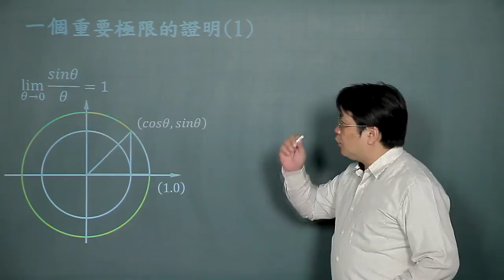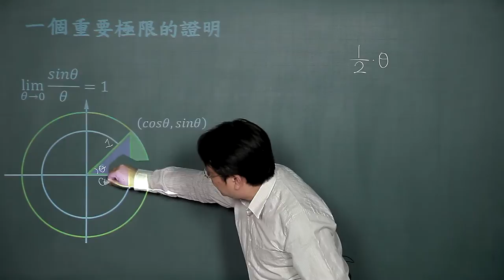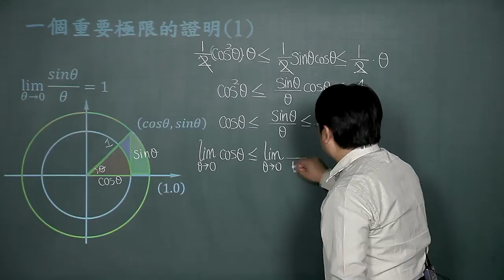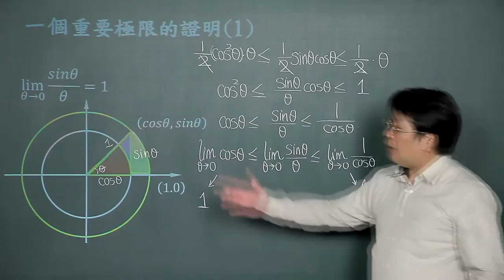三角函數的微分-01一個重要的極限證明1